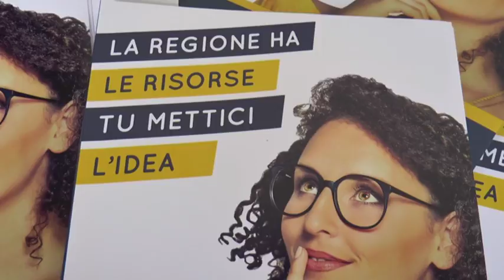Cna e Confindustria su bando per area vestina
La soddisfazione di Cna e Confindustria per il bando cui possono partecipare le imprese in crisi dell'area vestina. A disposizione 1,2 milioni di euro